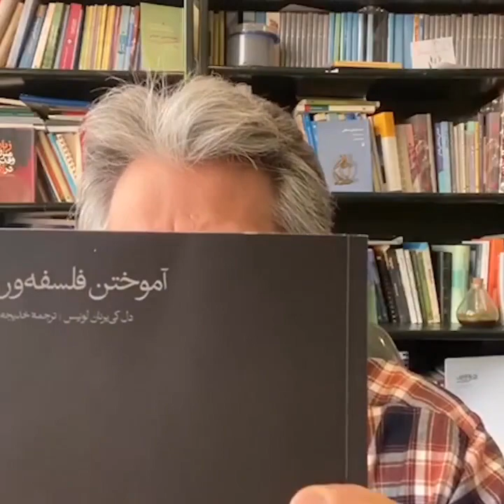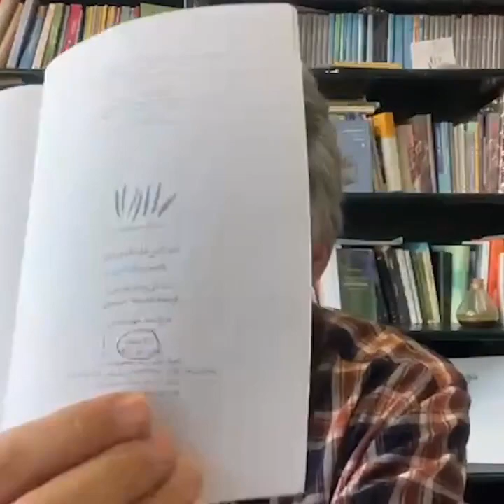معرفی کتاب (آموختن فلسفه‌ورزی) اثر دل کی یرنان لوئیس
دوستان عزیز، لطفا برای حمایت از ما، سابسکرایب کنید
دکتر اکبر سلطانی

اگر شما هم مانند بیشتر دانشجویان در حال گذراندن یک دوره مقدماتی فلسفه هستید، احتمالا درباره دوره ای که در آن ثبت نام کرده اید و آنچه قرار است بخوانید اندکی سردرگم اید. همین امر، دورۂ فلسفه را به موضوعی خاص تبدیل می کند، زیرا قطعا هنگامی که در دوره دیگری مانند زیست شناسی یا کامپیوتر ثبت نام می کنید، چنین احساس مبهمی ندارید. شما می دانید در چه دوره ای وارد می شوید و هدف آن دوره چیست، چراکه آشنایی اجمالی خوبی از آن موضوع درسی دارید، یعنی دقیقا می دانید زیست شناسی یا کامپیوتر درباره چه چیزهایی است. اما فلسفه چطور؟ موضوع فلسفه چیست؟